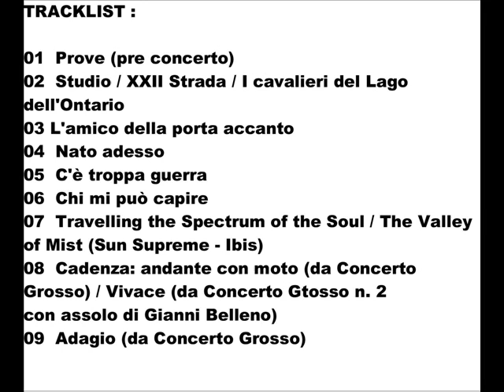Ut New Trolls - Prove (pre concerto)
Album (bootleg) Live Kawasaki 2012
Formazione:
 Gianni Belleno - batteria, voce
Maurizio Salvi - tastiere
Claudio Vinquegrana - chitarra, voce
Andrea Perrozzi - tastiere, voce
Fabrizio Chiarelli - basso, voce